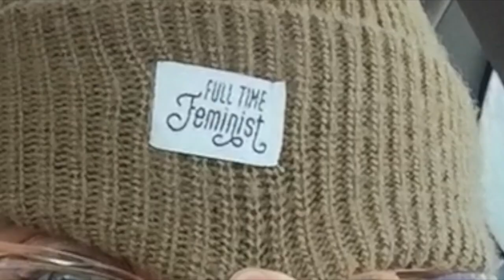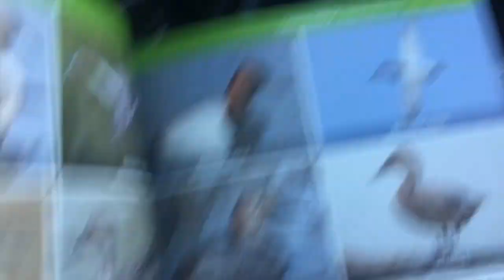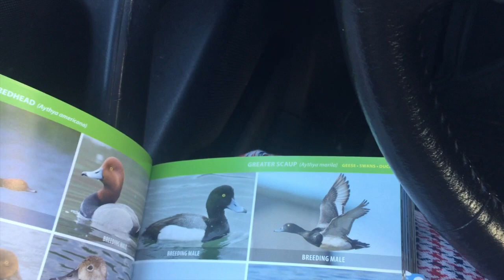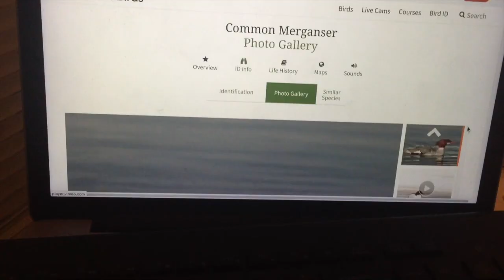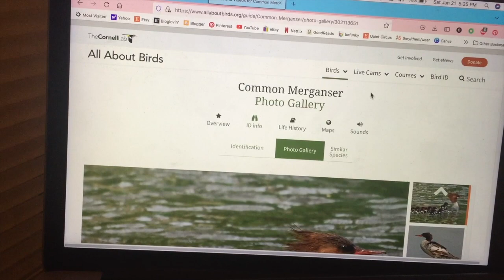Self-Care Vlog // Bird Watching, B0ng Rips & Slow Stitched Snails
In today's vlog I do things that make me happy, like bird watching, smoking oui'd, and hand sewing!